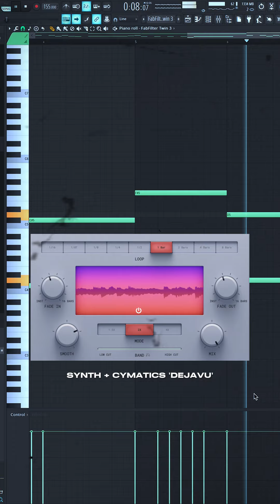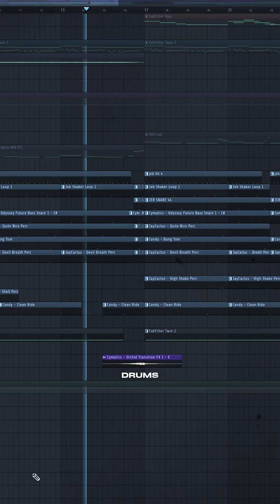Making a Don Toliver Type Beat (FL Studio Tutorial)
BPM: 155
Key: F#minor

Note: The free version of this beat can only be used for non-profitable, non-commercial projects and nothing besides that. This means YouTube or Soundcloud use with NO monetization. The free version of this beat is NOT available for streaming services such as Spotify, Apple Music, etc. Credit must be given in the title and in the description as following: NL6N (Producer)